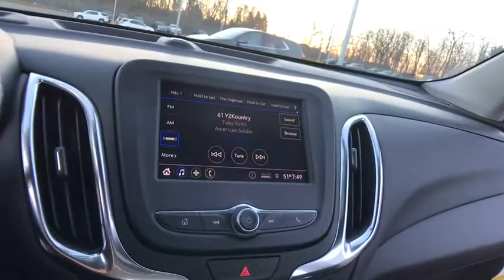2021 Chevrolet Equinox Lake Orion, Rochester, Oxford, Auburn Hills, Clarkston, MI 328321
Mosaic Black Metallic New 2021 Chevrolet Equinox available in Lake Orion, Michigan at Wally Edgar Chevrolet. Servicing the Rochester, Oxford, Auburn Hills, Clarkston, MI area.

Equinox LT 1LT 3-Spoke Leather-Wrapped Steering Wheel Confidence & Convenience Package Driver Confidence II Package Driver Convenience Package Dual Zone Automatic Climate Control Front Fog Lamps Heated Driver & Front Passenger Seats Lane Change Alert w/Side Blind Zone Alert Preferred Equipment Group 1LT Rear Cross Traffic Alert Rear Park Assist w/Audible Warning Rear Power Liftgate Remote Start Universal Home Remote.brbrAWD 1.5L DOHC 6-Speed Automatic Electronic with Overdrive 25/30 City/Highway MPGbrbrbr***GM vehicles will reflect Employee Pricing less current factory incentives. Special offers and incentives may apply based on eligibility. Pictures may not reflect actual vehicle. Posted miles may vary. Some options listed may be inaccurate due to VIN decoders. Some vehicles may have added accessories. See Dealer for details.*** Price includes: $1000 - Chevrolet Change of Address Targeted Private Offer Program. Exp. 01/04/2021 $3500 - Chevrolet Consumer Cash Program. Exp. 11/30/2020 $500 - Chevrolet Cyber Event Targeted Private Offer . Exp. 11/30/2020 $500 - GM Targeted Purchase Private Offer. Exp. 04/30/2021